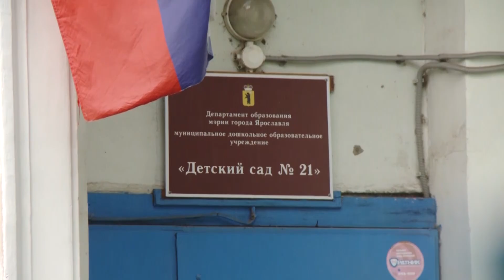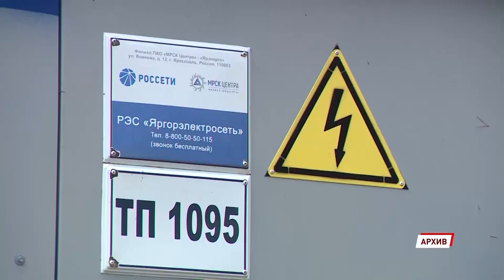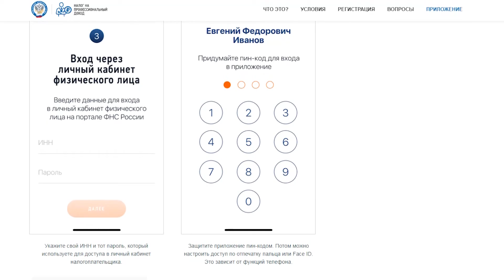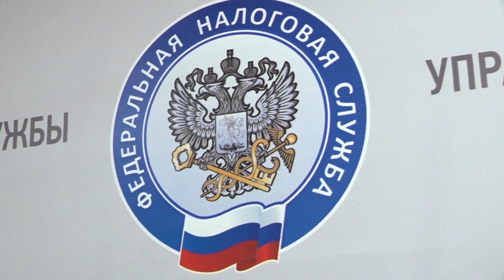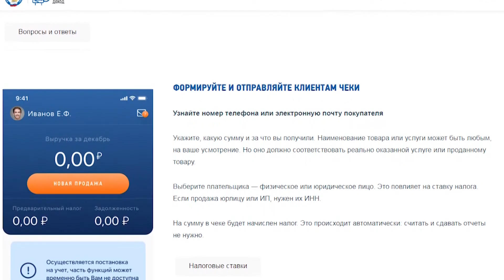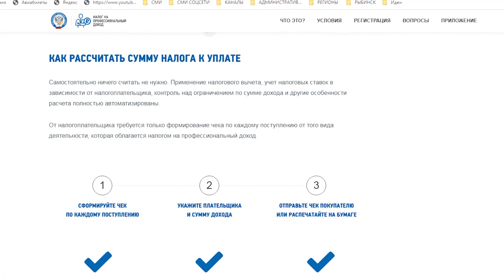"День в событиях" Итоги недели" от 26.07.20